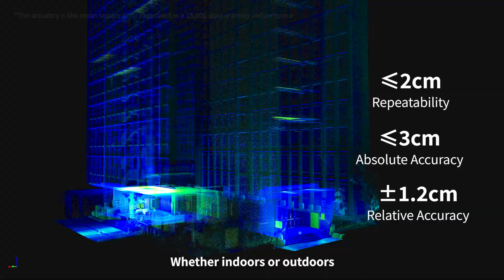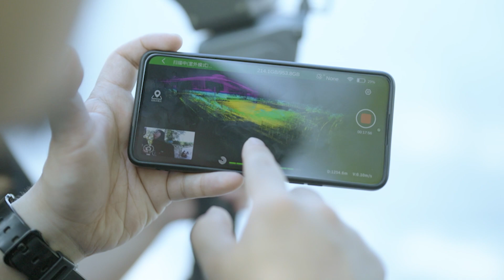XGRIDS Lixel L2 Handheld LiDAR Scanner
XGRIDS Lixel L2 is a new generation handheld 3D real-time reconstruction device.

It has been upgraded to achieve 300 meters scan range with ultra-high precision of +/-1.2cm. It can instantly output color point clouds without external devices, generating data that is thinner, purer, and more uniform.

This brings a transformation in the efficiency and quality of 3D modeling and reality capture.